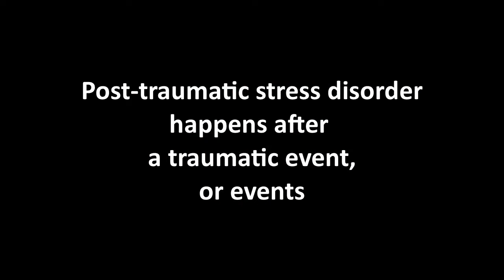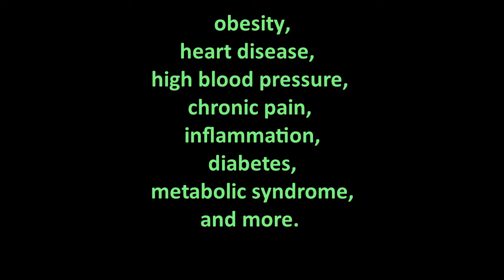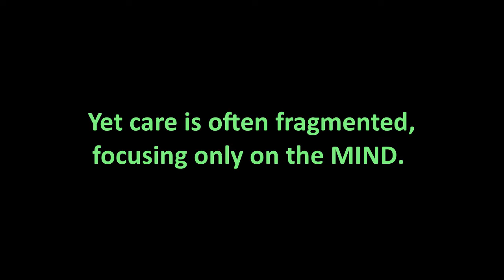PTSD and Your Life: Healing the War within Mind and Body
This touching overview of PTSD introduces a book that takes a holistic, mind-body approach to healing our wounded warriors, first responders, and others who suffer from post-traumatic stress disorder.